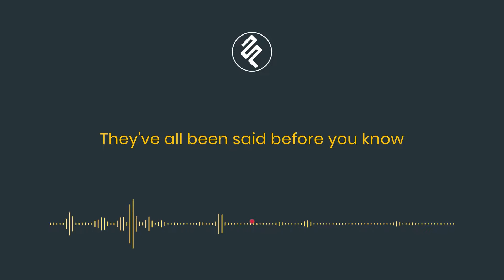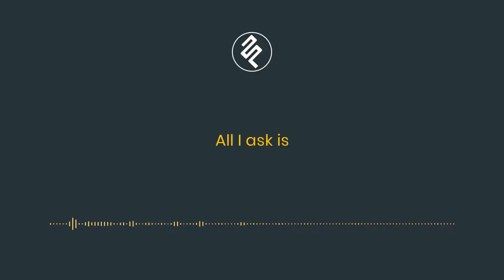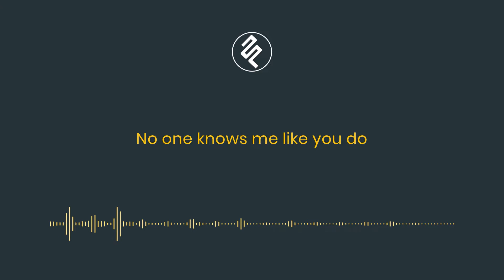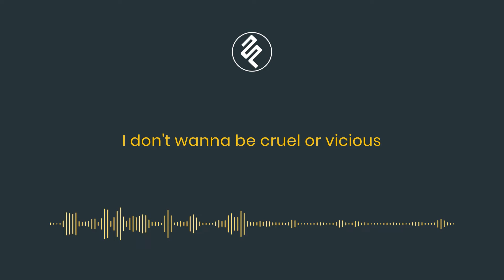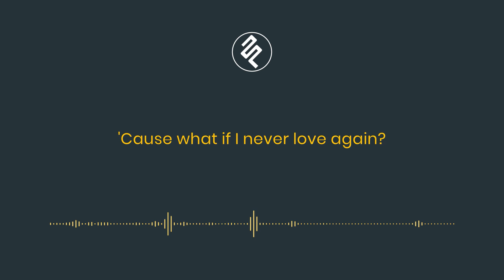Adele - All I Ask Instrumental Piano Karaoke MALE LOWER KEY - Lyric Backing Track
Ayo bergabung menjadi member fxpiano channel sekarang. Hanya dengan Rp4.900,00 kamu sudah bisa mendapatkan keuntungan seperti download file MIDI, request lagu dan lainnya. Klik link berikut untuk BERGABUNG menjadi member fxpiano channel.

to get the MIDI file

Lyric Adele - All I Ask Instrumental Piano Karaoke MALE LOWER KEY - Lyric Backing Track:
And since you're the only one that matters
I don't wanna be cruel or vicious